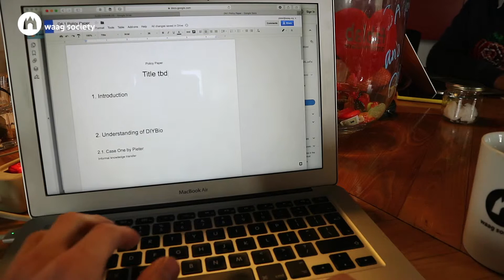OPENBIOTECH #7: getting help with writing the policy paper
In this vlog I finally start writing the policy paper. Luckily I got some help from my biohacker-friends.

I’m still on the mission to get more support from Europe for the do-it-yourself biotechnology. Why? Many people think that technology is a given, and that you have little influence on it. That is not the case at all. Technologies are invented and developed by people: us.

Biotechnology is all around us: From the clothes we wear to the medicines we take and the food we eat. But for many people it’s a mysterious industry. And that’s exactly why we started this new serie of vlogs. We want to democratize the knowledge behind this closed industry and OPENBIOTECH for everyone.